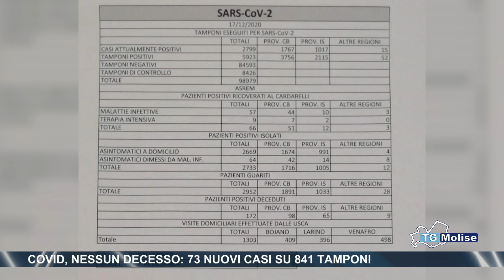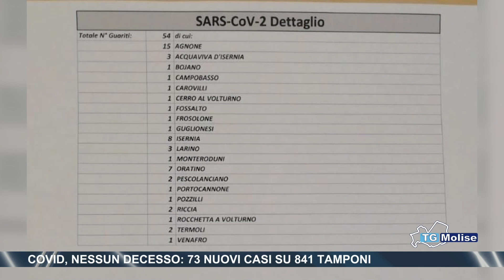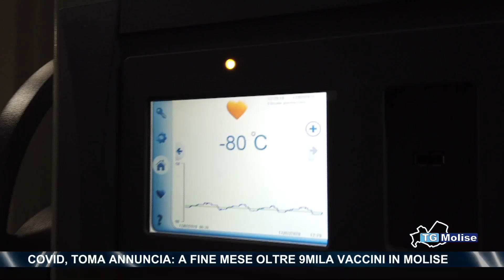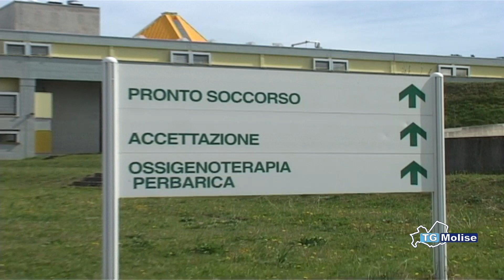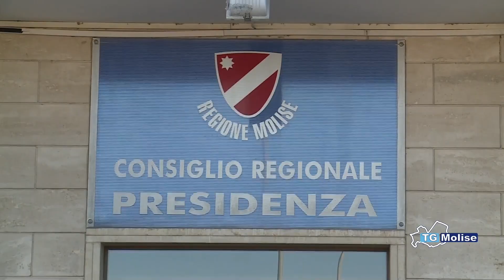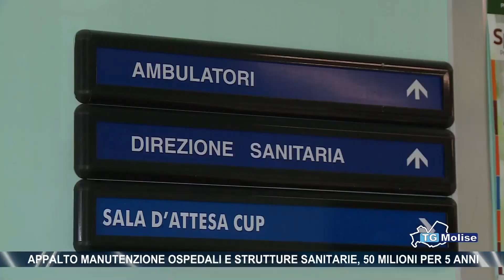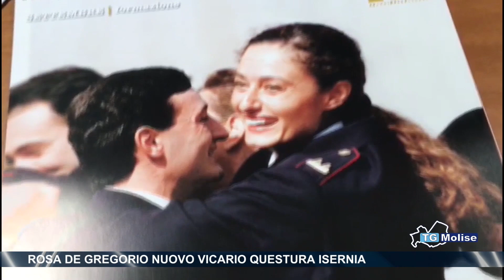TG Molise Telemolise 17 12 2020 ed 23 00